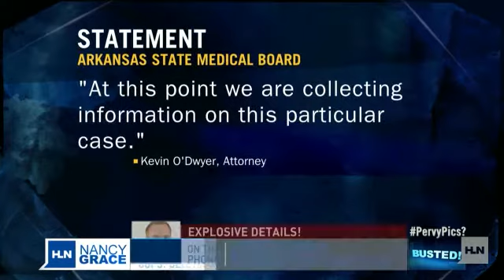Cops: Gynecologist took naked pics of patients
A renowned gynecologist is under fire after allegedly taking nude photos of his clients without their knowledge. Dr. Paul Becton, an OBGYN in Paragould, Arkansas, was arrested on five counts of video voyeurism after a female patient made the startling discovery.According to police documents, one of Bectonâs patients went to police after going to the accused doctorâs office earlier in the day for an examination. The woman claims Becton took photographs of âher pubic region and her buttocksâ during the exam.